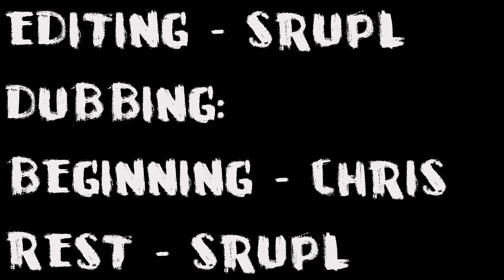Expectations vs Reality - Castle Clash Parody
Making fun of trailers that doesn't show anything from the real game mechanics, just seeking for attention and potential players. Good job IGG